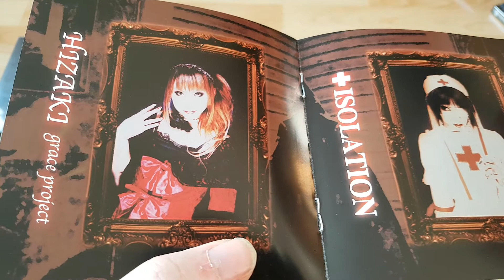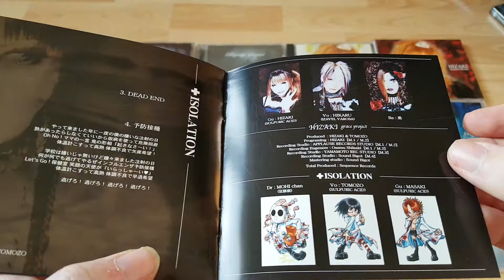HIZAKI Grace Project / +Isolation – -Unique- CD Maxi Single